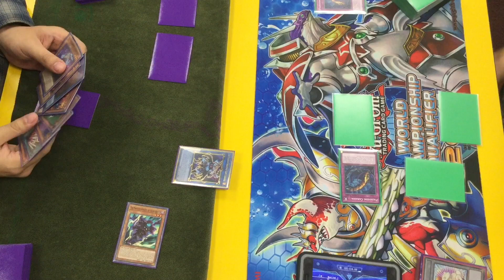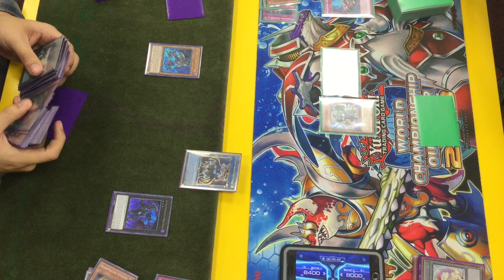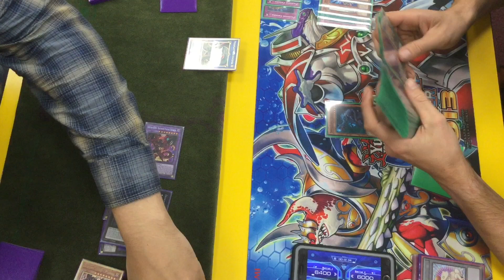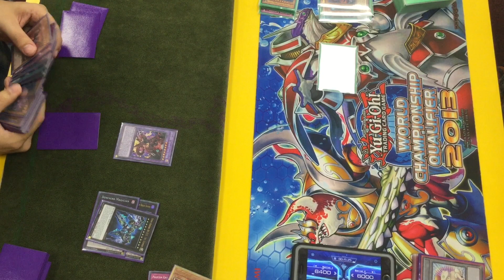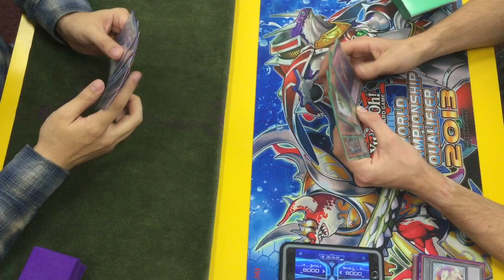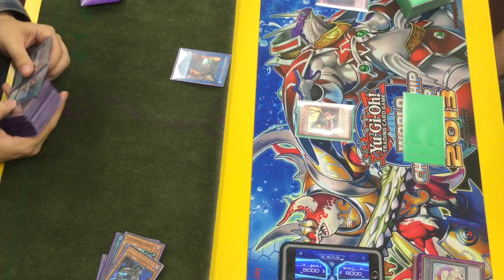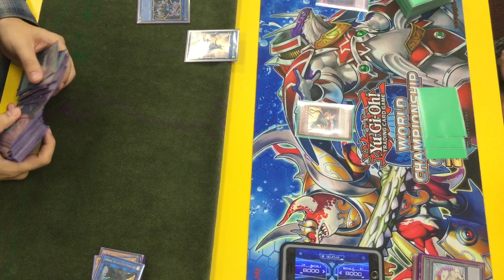Yugioh Card Clash! Phantom Knight vs Paleozoic Dinosaur! November 2021!